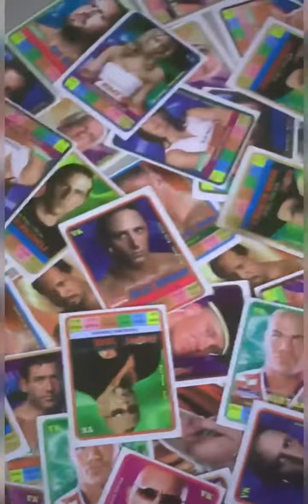13 October 2023